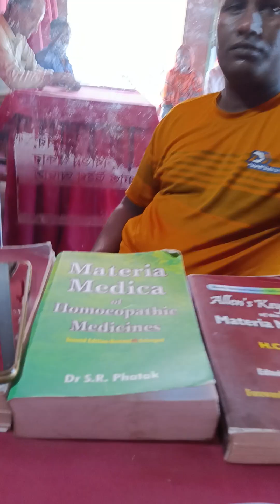Sulphur অর্থোপেডিক্স থেকে ফেরত। দিন দিন ইম্প্রুভ হচ্ছে। (01911746672)